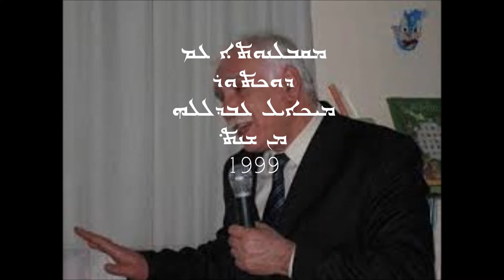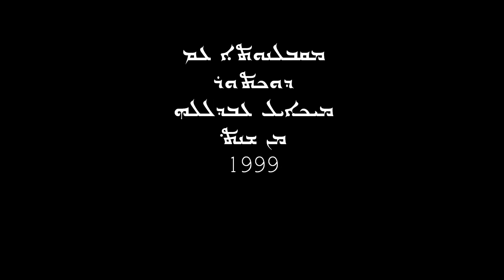Interview with Dr Michael Abdalla ܡܩܒܠܢܘܬܐ ܥܡ ܕܘܟܬܘܪ ܡܝܟܐܝܠ ܥܒܕܠܠܗ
Interview with Dr Michael Abdalla from 1999 about his visit to Turabdin. By Gabriel Afram